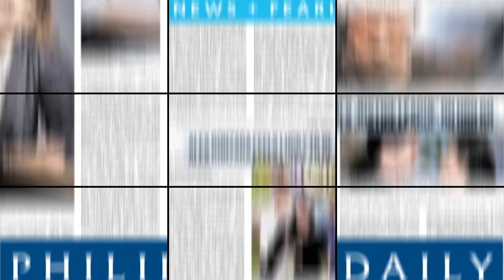IVANA 'exposed na exposed' in love scene with GERALD | TINSELTOWN GIRL PH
Actress-vlogger Ivana Alawi tells Inquirer Entertainment's Marinel Cruz about how "exposed" she was during the taping of her love scene with Gerald Anderson for the series "A Family Affair." She also shared pointers on how to get more followers on social media.